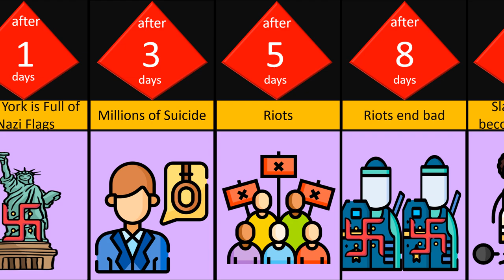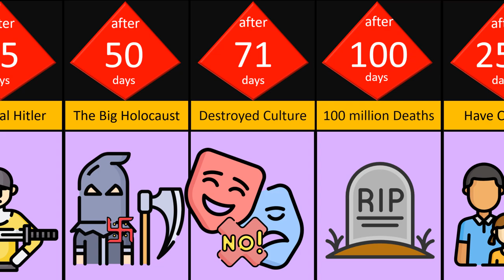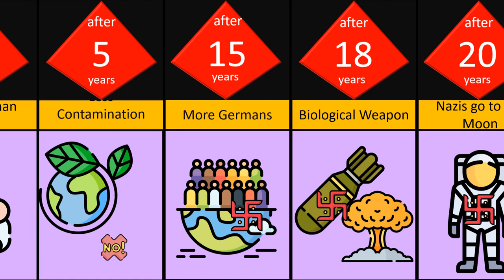What if Hitler Won the second World War? What do you think?